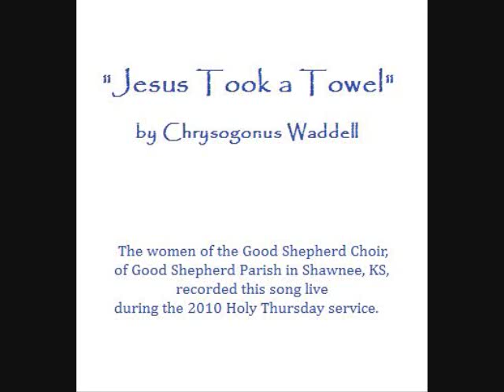Jesus Took A Towel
"Jesus Took a Towel" by Chrysogonus Waddell. Recorded live by the women of Good Shepherd Parish in Shawnee, KS on Holy Thursday 2010. Director John Rudzinski, pianist Karen Rezac, flute Diana Shepard.

All of the photos & art used were found on the 'net. Either the copyright info is listed at the bottom of the picture, or there was none, or I've listed the available info here:
slides 4 & 5, NASA archives; slide 8, painting by Duccio di Buoninsegna; slide 11, painting by Giotto di Bondone; slide 12, stained glass from Union Congregational Church in Montclair, NJ; slide 14 by Sadao Watanabe; slide 17 from Woodland Hills Church in St. Paul, MN.